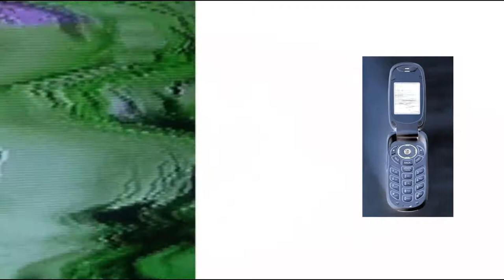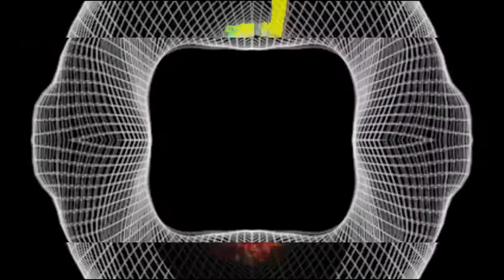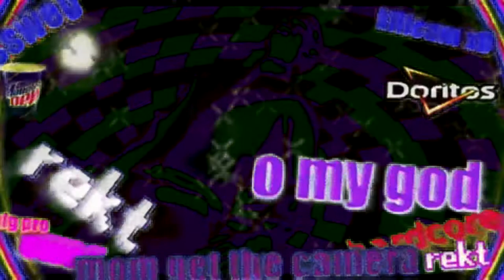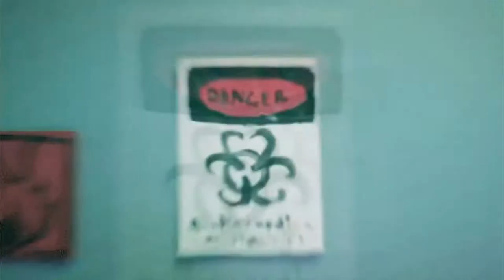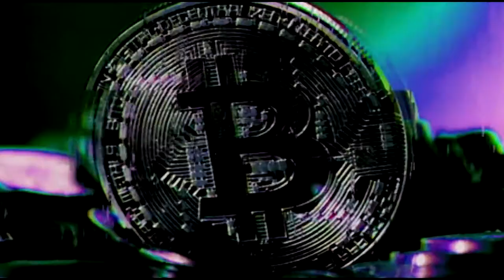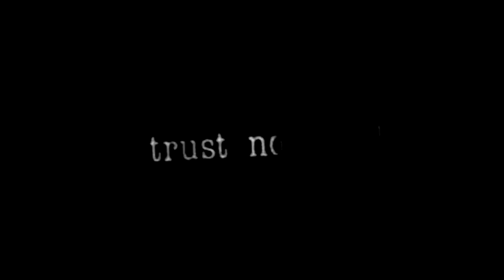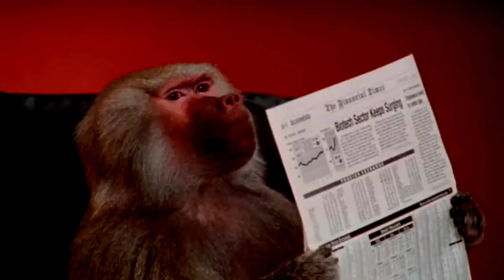DJ SET Visuals DUBSTEP DNB TRAP 2021 (Bushbaby, Bou, NGHTMRE, Skrillex ,Habstrakt ,Dj Marbrax..)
Another mix by DJ STENO
With a mix of visuals to go along with the music.

Tracklist:
THE HILLS
REBEL
Take Me to Hell
Rules Of The Game
Warning (feat. Gappy Ranks) (Bou Remix)
Full Send
ENERGY
Steel Drum
Electrophone 2006 (Dj Marbrax remix)
Ye Ye
Late At Night
Kennel War
Put A Record On (Bushbaby Remix)
Enter the Dragon
Control
Never Meant To Be
Freakin (feat. Dombresky)
Who Is Calling? (Original Mix)
Duppy (Jamie Duggan Mix)
Beethoven - Fur Elise (Klutch Remix)
Phantom
Red Lips (feat. Sam Bruno) (Skrillex Remix)
System Failure
I Admit It (NGHTMRE Remix)
BOOM 3X
Trust Nobody (Habstrakt Remix)
All I Ever Wanted (Radio Edit)
Wraith
Like That
Hood Bodega
Down Up
Overtime